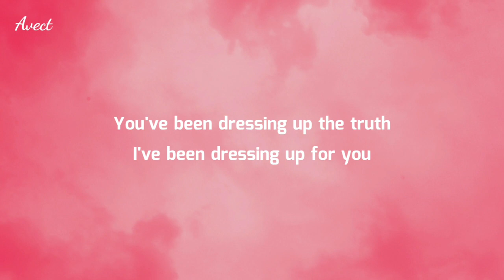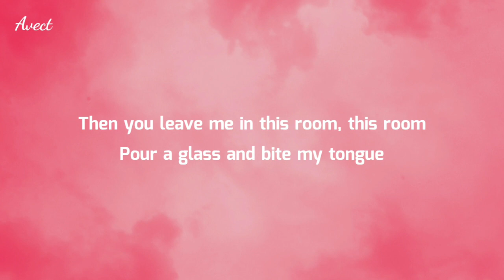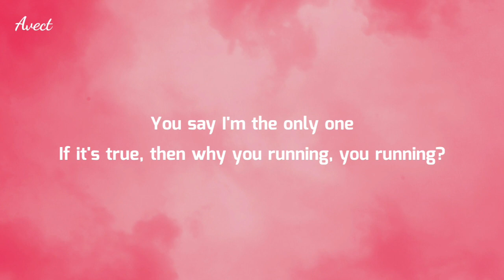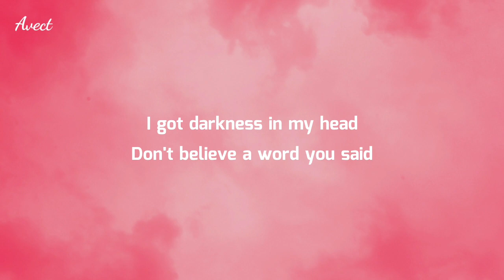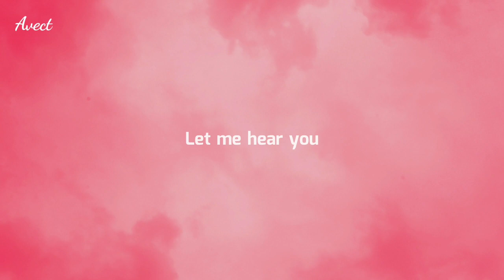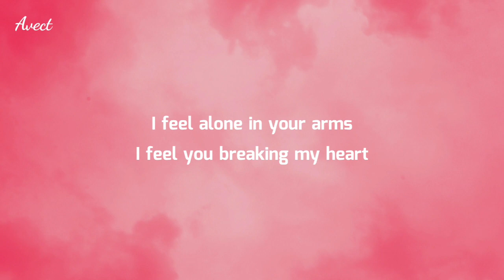David Guetta - Say My Name (Lyrics) ft. Bebe Rexha, J Balvin